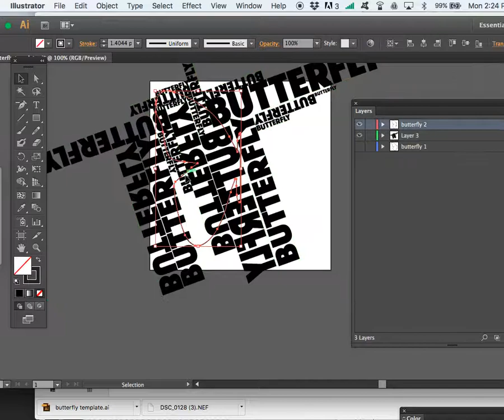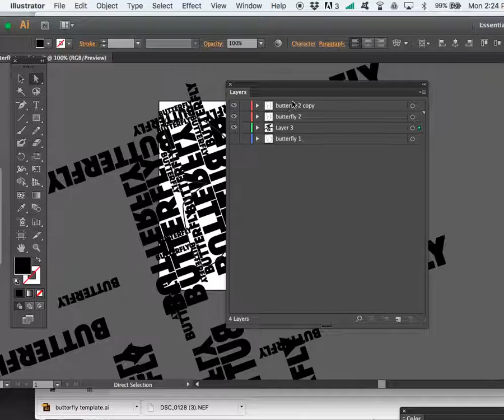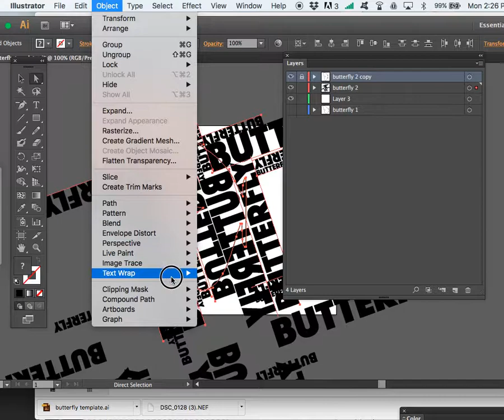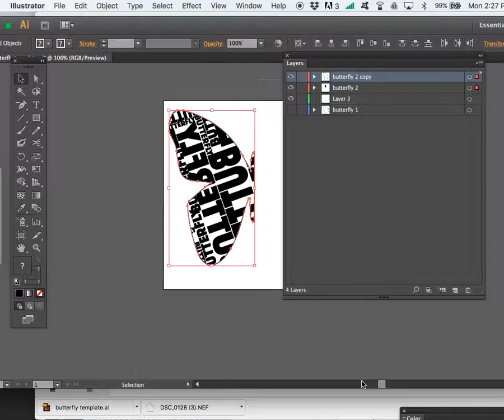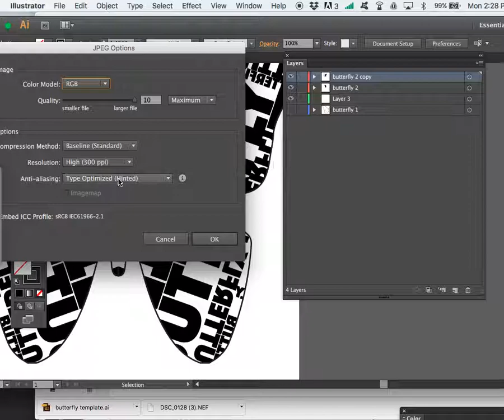butterfly clipping mask